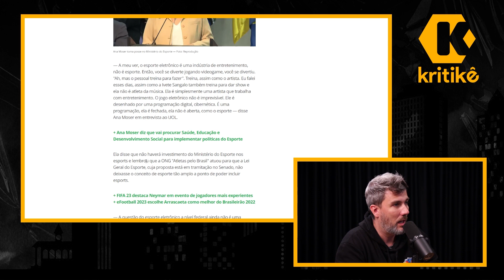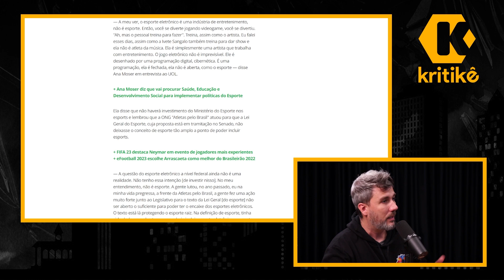MINISTRA ANA MOSER DIZ QUE E-SPORTS NÃO SÃO ESPORTE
KRITIKÊ NEWS - COMENTANDO NOTÍCIAS - KRITIKÊ PODCAST #15

Episódio do Kritikê News comentando notícias de mercado do jeitinho "kritiko" que você já conhece.